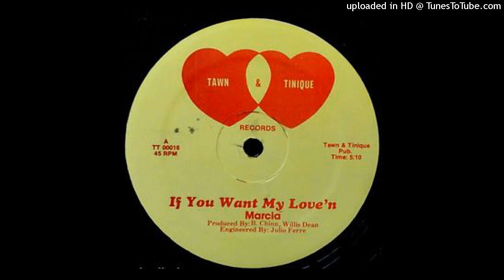Marcia - If you want my love'n